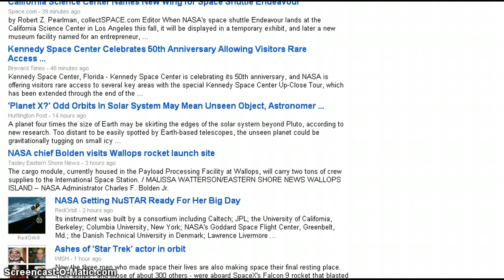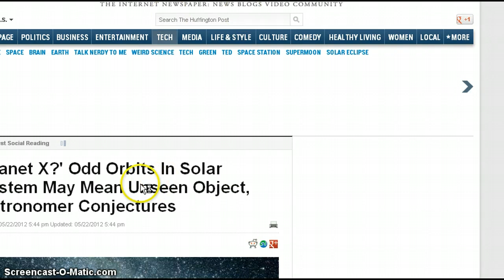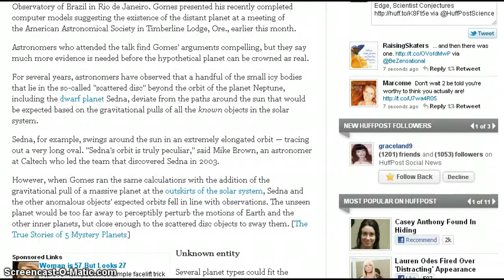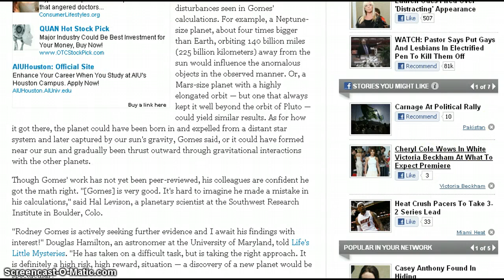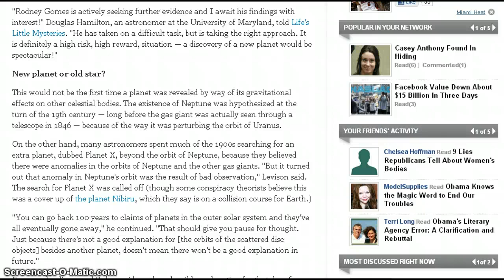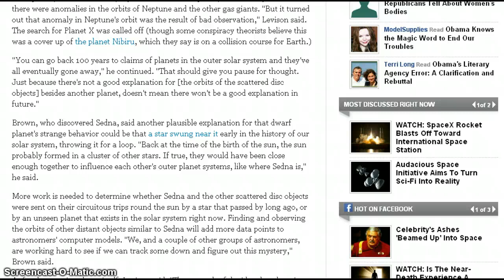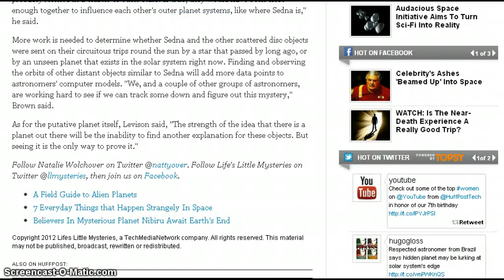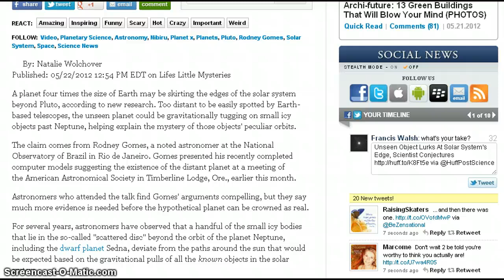New Planet X Report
I should add some content here as well. The report of a planet X, which would in reality be planet VIIII, has a projected orbit so far away from us it is not funny! AND the orbit keeps it out there.

Does that type of planet affect you negatively? I think not. If that object were to perterb something in the future, then there is a possibility, right? The distances are vast. Y